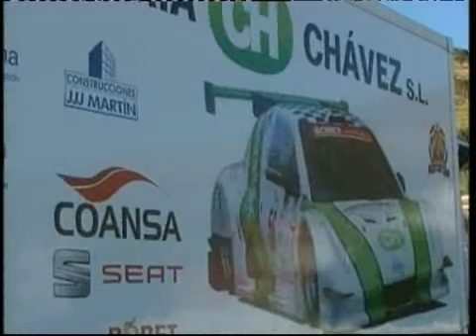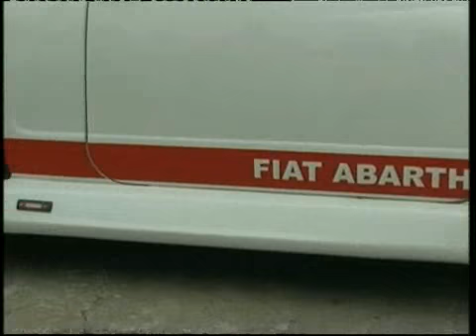SUBIDA AL TANQUE 2013 PRIMERA PARTE KRONOMETRO CERO